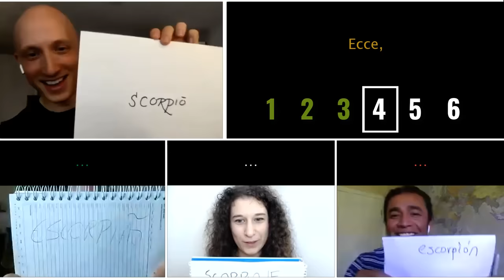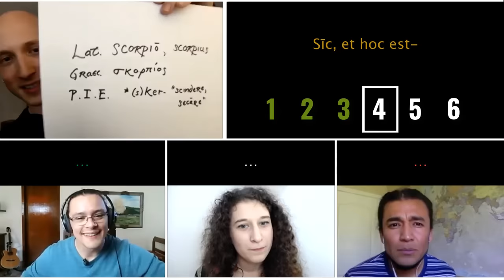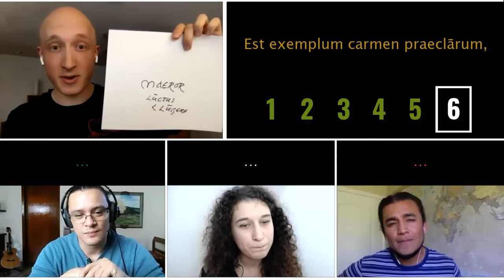Latin Language Spoken | Can Spanish, Portuguese, and Italian speakers understand it? | #1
🤓 Have you ever wondered what Latin sounds like? In this video, you'll hear the Latin language spoken in a natural way. Luke Ranieri is a helicopter pilot, a polyglot, and one of the Latin speakers who create content in spoken Latin. In this episode, we'll see if speakers of Spanish, Portuguese, and Italian can understand the Latin language spoken? Can you understand it?

My name is Norbert Wierzbicki and I am the creator of this channel.
🤓🇵🇱👨‍🏫 Book a Polish Lesson with Norbert (language conversation practice)

🦂 Luke Ranieri:
Channel in Latin → @ScorpioMartianus

🇮🇹 Linda Riolo - Italian language teacher and podcaster.
🎥YouTube Channel: Speak Italiano - Italian with Linda

​Gustavo Rangel - Brazilian Portuguese speaker, English teacher from Brazil

Isidor Morales - Mexican Spanish speaker, a Spanish teacher from Mexico
You get $10 Dollars towards your lessons on italki by signing up using the following